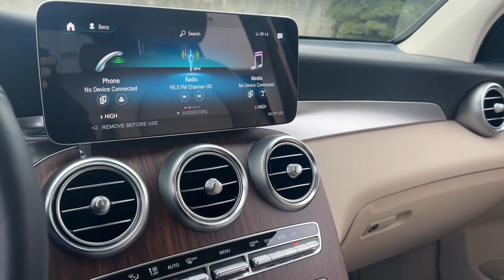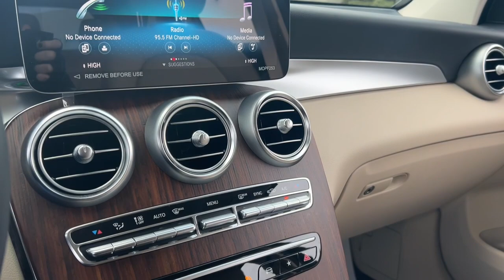2022 Mercedes-Benz GLC Rochester, Troy, Dearborn Heights, St. Clair Shores & Bloomfield Hills M22267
Polar White New 2022 Mercedes-Benz GLC GLC 300 available in Rochester, Michigan at Mercedes-Benz of Rochester. Servicing the Rochester, Troy, Dearborn Heights, St. Clair Shores & Bloomfield Hills, MI area.

595 S. Rochester Rd

Polar White 2022 Mercedes-Benz GLC GLC 300 4MATIC 4MATIC 9-Speed Automatic I4 10.25 Center Touchscreen Display, 64-Color Ambient Lighting, Apple CarPlay/Android Auto, Heated Front Seats, Heated Steering Wheel, Illuminated Door Sills, Power Liftgate, Premium Package Lite, Radio: MBUX Multimedia System, SiriusXM Satellite Radio, Surround View System, Wheels: 8J x 19 ET 38 5-Spoke.brbr21/28 City/Highway MPG